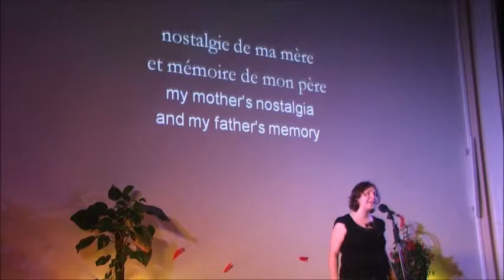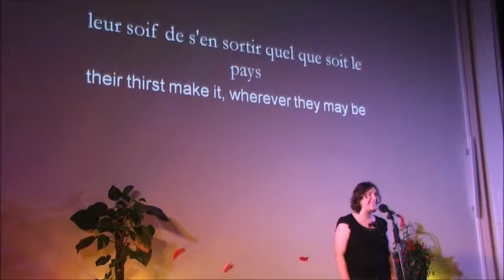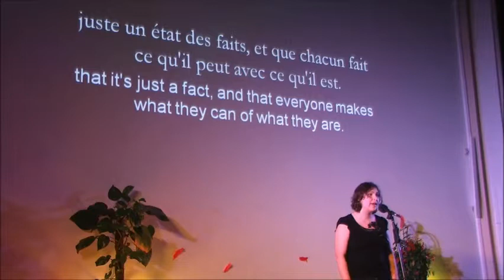Clotilde De Brito (France), "Meus Pais"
"Mes parents"